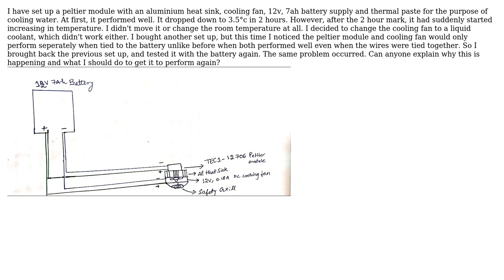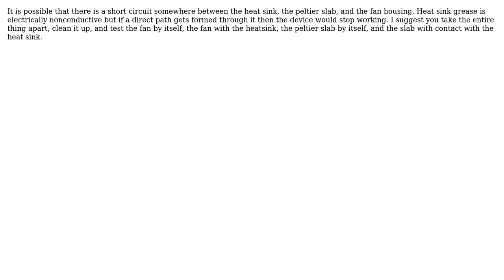Engineering: Peltier Module Set up isn't cooling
With thanks & praise to God, and with thanks to the many people who have made this project possible! | Content (except music & images) licensed under CC BY-SA | Music | Images & others | With thanks to user Siva user niels nielsen and the Stack Exchange Network Trademarks are property of their respective owners. You are responsible for your own actions.